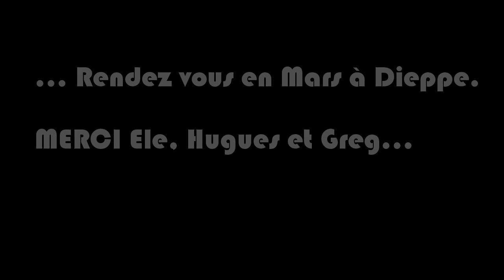Le FILM de Stage de Vittel RMA Triathlon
Revivez le stage effectué à Vittel en Janvier 2017!